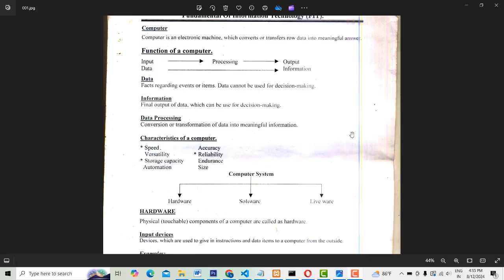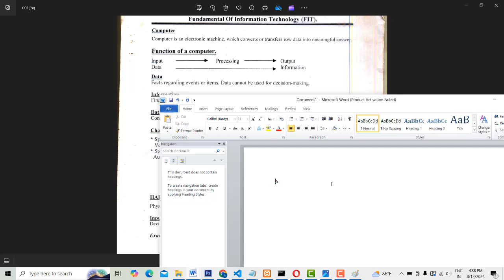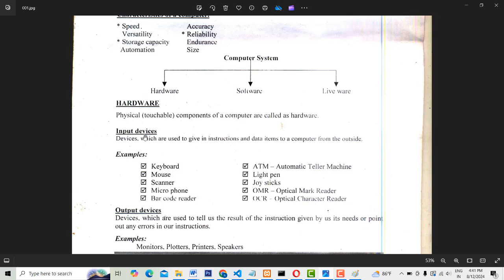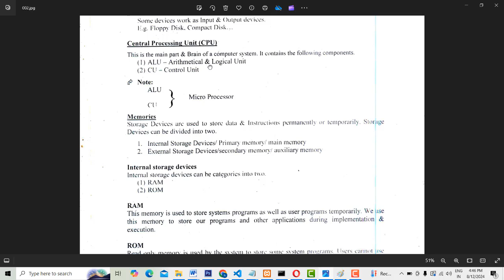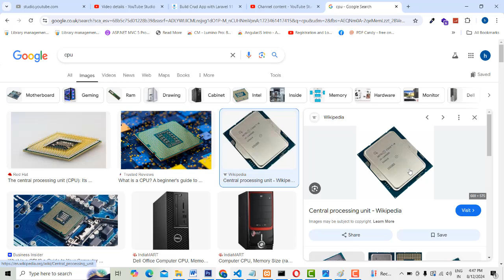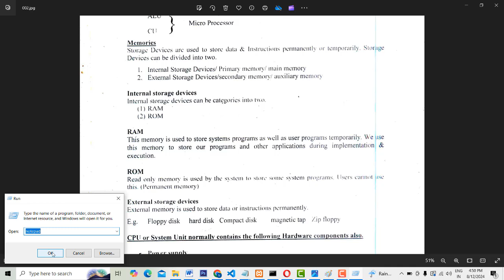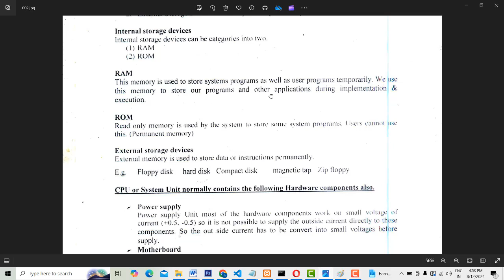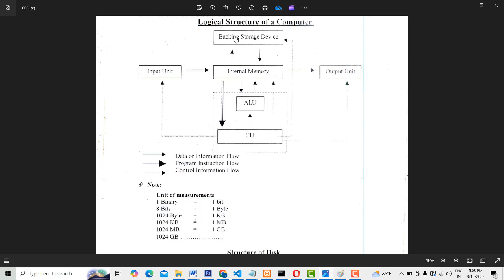Mastering Computer Basics: Intro to Computer Systems in Tamil